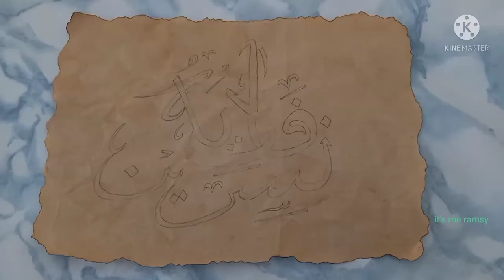name#calligraphy#my subscriber requested#Video#